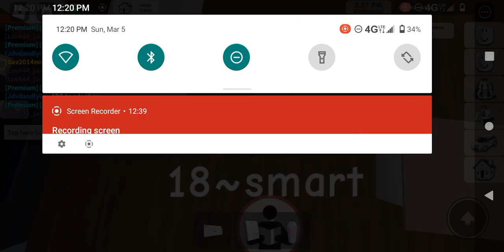I got a letter for my dead beat dad❤️❤️*no voice🤗*